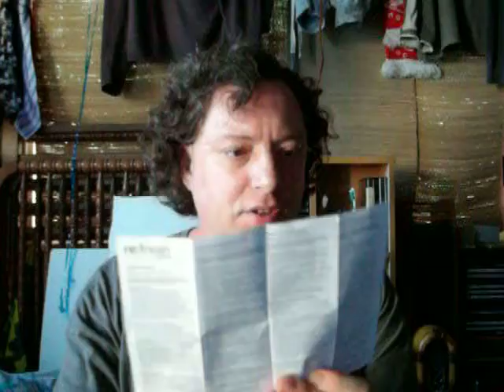Dr Mark - ReFresh Boost Glass Container for Ovens